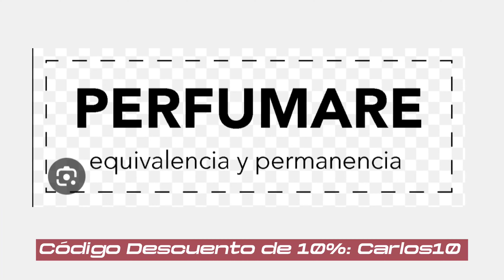TOP fragancias DICIEMBRE: Mejores Perfumes NAVIDAD, Muy Económicos para Citas, Fiestas y Reuniones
Hola, BIENVENIDOS a Perfumería sin Matices, tu espacio de Perfumería, Hoy te traigo un TOP de fragancias económicas, con sus equivalencias clones, para este mes de Diciembre, de otoño e invierno, los mejores perfumes para navidad, muy baratos y llamativos, de hombre y mujer, ideales para citas, salir de festa, para trabajar e ir elegante y seductor, fragancias sexys y potentes. Te dejo mis opiniones, análisis y equivalencias
Las fragancias son tabac treasure y cafe et cedre, de las wood y tabacco de zara, las oud wood y black grenade de Sentio, en primor, la L'uomo sublime de saphir y la asad de lattafa, la poseidon kaos y dj mariio de mercadona, la dhomin y havana de gilca, las My soul soriee for him y for her, la perfumare 196 y la benetton color black, perfumes muy top, de calidad y llamativos, para otoño e invierno.
Las mejores fragancias perfumes, de otoño e invierno, para estas navidades
--- MIRA TAMBIÉN:---

Subo VÍDEOS SEMANALES, de Clásicos y Novedades --

Participa en mi canal sin miedo, eres parte fundamental de el!!

Y recuerda DARME un LIKE si te gustan mis vídeos, no cuesta nada, y es la mejor forma que tienes de decirme que te gustan mis vídeos y que siga subiendo mas!!

Este canal y sus vídeos NO ESTÁN financiados ni sujetos a ningún fin  económico, en el, expreso mis EXPERIENCIAS Y OPINIONES libremente, siempre desde el respeto y la educación, tratando de dar una información lo mas clara y directa posible.

Me GUSTARÍA FORMAR una comunidad de personas que les gusta comentar y hablar de los perfumes libremente, compartiendo SUS EXPERIENCIAS Y OPINIONES , RESPETANDO las opiniones de los demás.

Puedes COMENTAR Y PARTICIPAR libremente con tus comentarios y opiniones, compartir mi contenido y acercar mi contenido A MAS GENTE que realmente disfrute de este MUNDO LOW COST de la perfumería

¡¡Porque olor bien no significa gastarse mucho dinero!! ---

Un cordial saludo de PEFUMERIA SIN MATICES                      TU sitio de perfumería!!